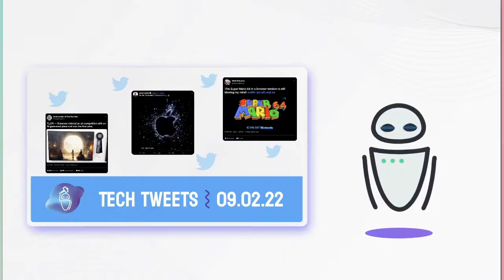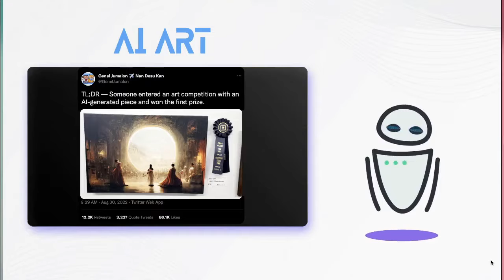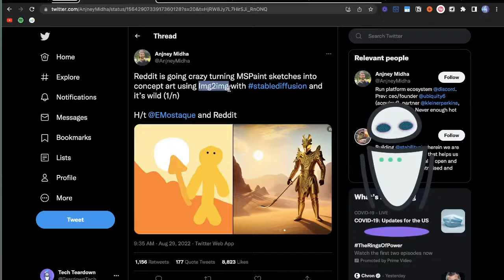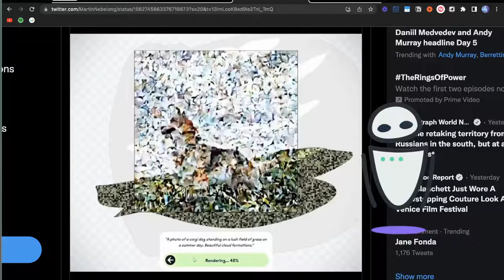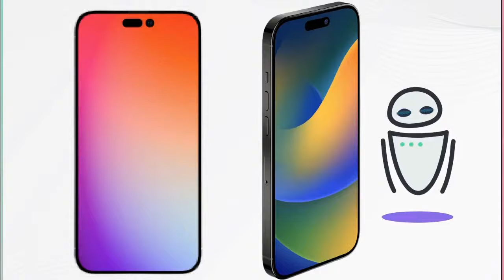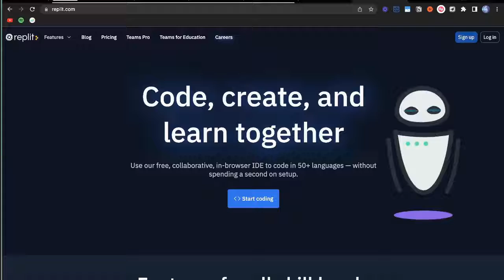Tech Tweets ⌇ Week of 09.02.22 - Mario 64 in a browser, AI Art, Apple Event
The first ever 🐦 Tech Tweets 🐦 video.  A weekly grab of the top tweets, topics, and thoughts from the week in tech.

00:24  🐦1️⃣ AI Art & Stable Diffusion
04:52  🐦2️⃣ Apple event & new iPhone design?
05:46  🐦3️⃣ Mario 64 in a web browser using Replit